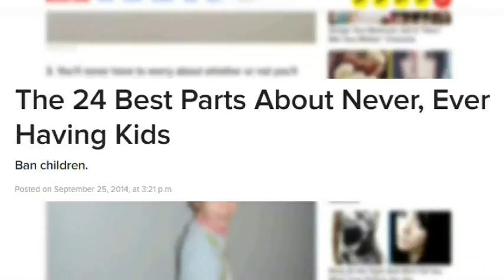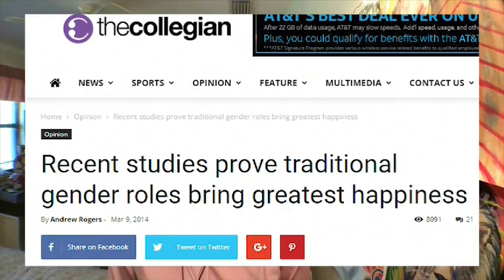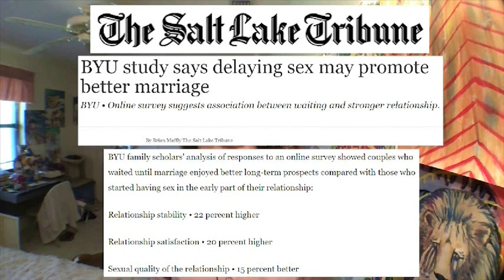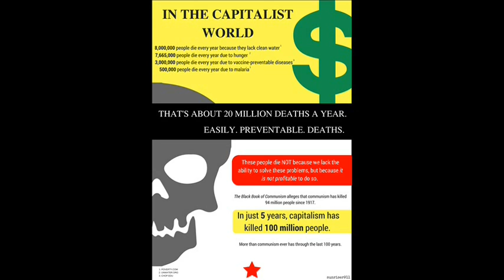Salty Circus Uses Homophobia to Endorse Traditionalism